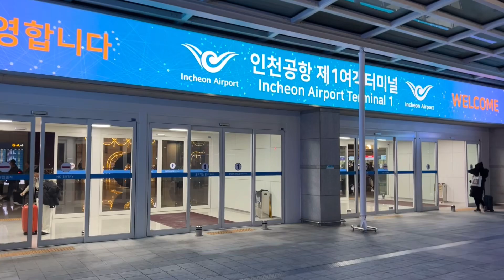[나트랑1일차] 동곰이 첫 해외여행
나에요 마늘c

오랜만에 업로드하쥬?

작년 12월 동곰이랑 다녀온 나트랑 영상 1일차에요!

총 4박 5일 나트랑 다녀왔고 그중 1일차 영상 먼저 업로드 해요🇻🇳

[나트랑 1일차 일정]
📍인천공항
📍나트랑 깜란공항
📍나트랑 레갈리아 골드 호텔
📍김빈 환전
📍포나가르사원
📍롱선사
📍나트랑대성당
📍담시장
📍PHO BO (점심)
📍나트랑비치
📍콩카페
📍LAI SEAFOOD (저녁)
📍나트랑야시장

나트랑 여행 궁금하신 점 댓글 주세용🇻🇳